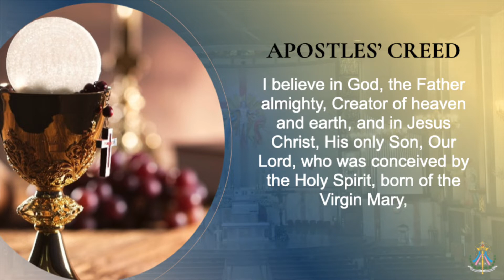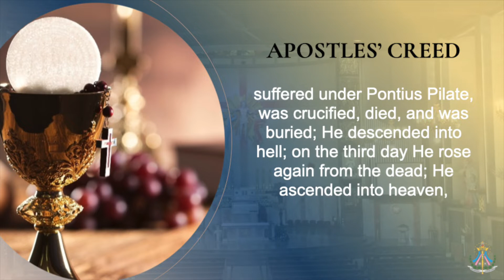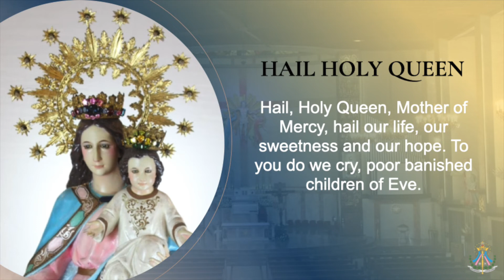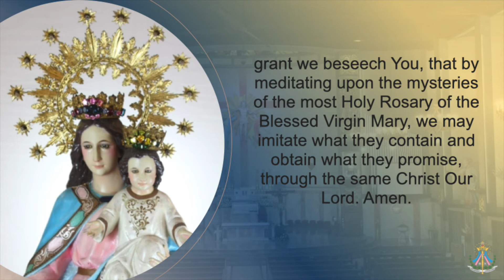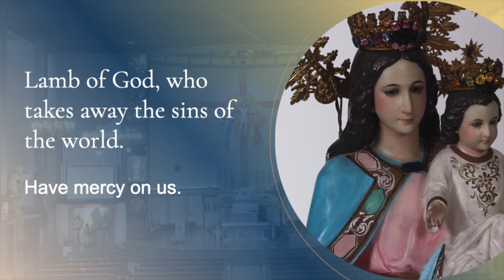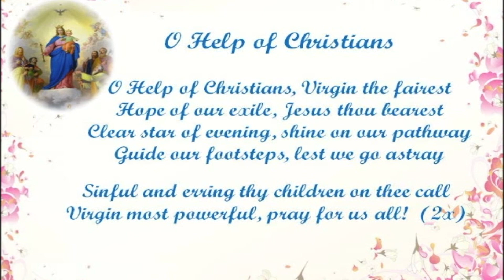09 May 2022 | Day 16 - 30-Day Family Rosary for the Pontifical Coronation of MHC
09 May 2022 | Day 16 - 30-Day Family Rosary for the Pontifical Coronation of Mary Help of Christians

Prayer Leaders:
Michael & Lourdes De Guzman and Family
St. John Bosco Parish
Makati City